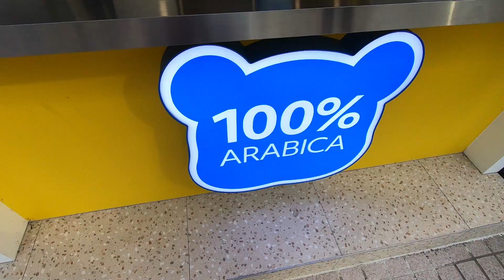South Korea Calling: Why I Packed My Bags and Left America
Join me on an incredible journey as I share my personal experience of leaving America and relocating to South Korea. Discover the reasons behind my decision, the challenges I faced, and the amazing opportunities I found in this vibrant country. From the stunning landscapes to the rich cultural heritage, this video showcases the allure of South Korea and provides insights into the life-changing adventure of starting anew in a foreign land.

likebuttah

 • iced coffee ☕️ jazz lofi vibes (no co...